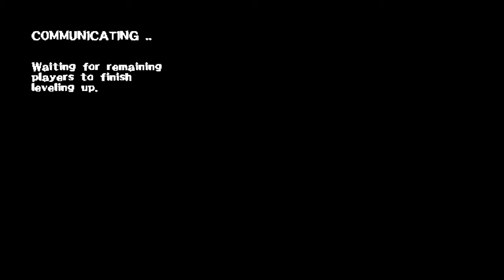TARTARUS A 8 JUGADORES Y MODO BATALLA 4 VS 4 | SRB2PERSONA &KNUCKLES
UN MINIPUNTO PARA QUIEN SEPA CUAL ES EL ORIGEN DE KNUCKLES VERDE

CONTACTO